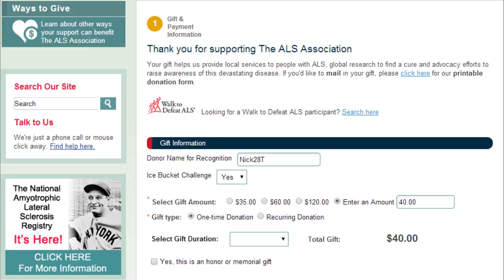ALS Ice Bucket Challenge - I nominate BiscuitFaceGaming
I nominate BiscuitFaceGaming and Leroy Fer

What is ALS: ALS was first found in 1869 by French neurologist Jean-Martin Charcot, but it wasn’t until 1939 that Lou Gehrig brought national and international attention to the disease. Ending the career of one of the most beloved baseball players of all time, the disease is still most closely associated with his name. Amyotrophic lateral sclerosis (ALS) is a progressive neurodegenerative disease that affects nerve cells in the brain and the spinal cord. Motor neurons reach from the brain to the spinal cord and from the spinal cord to the muscles throughout the body. The progressive degeneration of the motor neurons in ALS eventually leads to their death. When the motor neurons  die, the ability of the brain to initiate and control muscle movement is lost. With voluntary muscle action progressively affected, patients in the later stages of the disease may become totally paralyzed.

- XBOX, Playstation and PC coin orders! PSN, MSP codes as well!